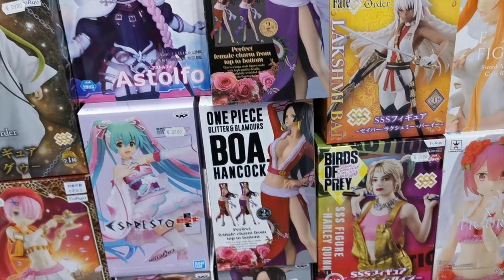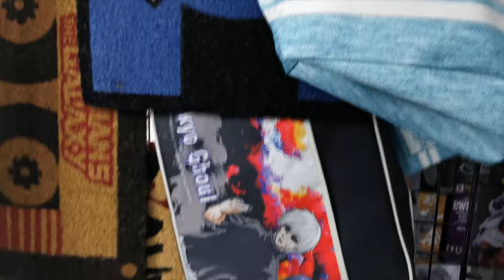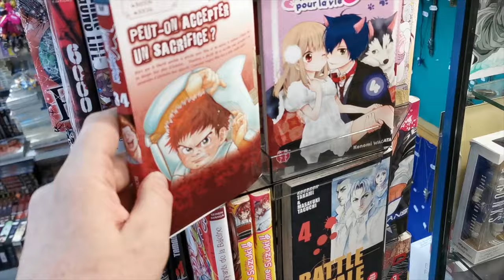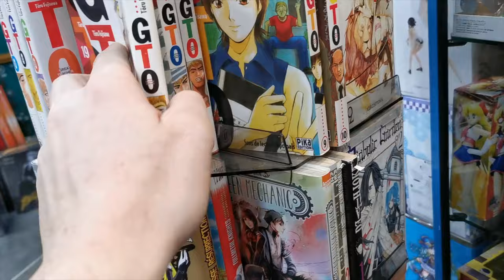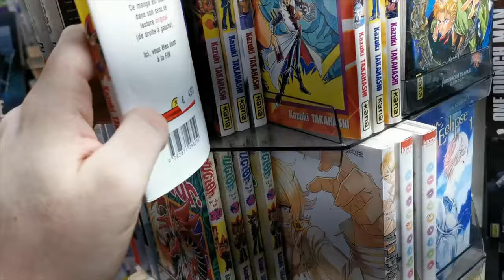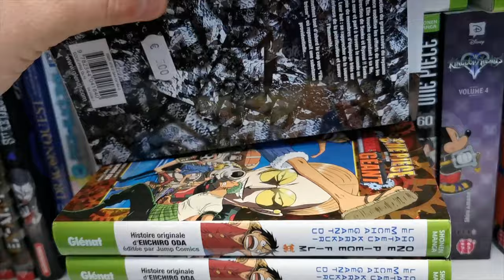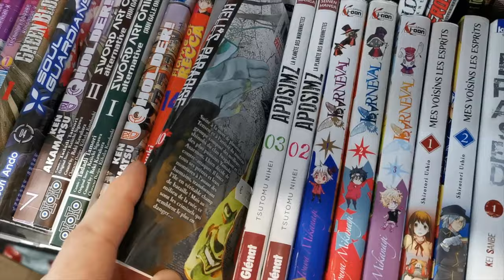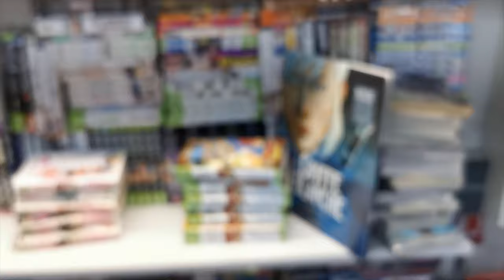Vlog Mangarake #1 Achat Manga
bonjour

Alors si les vlog vous plait hésité pas a me le dire en commentaire pour en avoirs plus, et abonne toi ca fait plaisir et me motive pour la suite, je vous et prévu pas mal de nouveauté sur la chaine.

soyer indulgent c'est mon premier vlog .

l'adresse de la boutique : 42 Avenue de la Fontaine du Berger, 77230 Saint-Mard. je rajouterai que c est a gauche du carrefour a coté des coiffeur, le GPS vous fera allez derrière le magasin dans la zone voila ;)